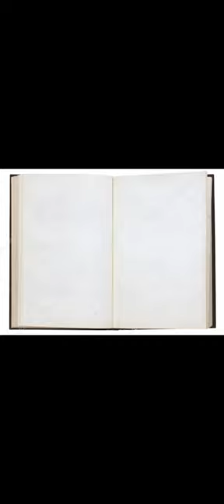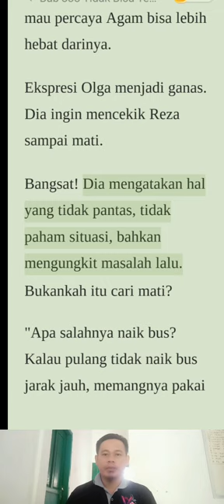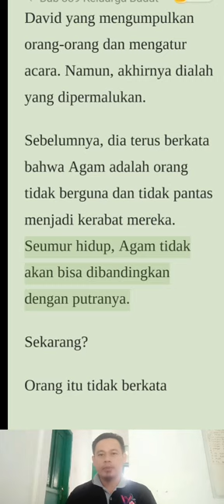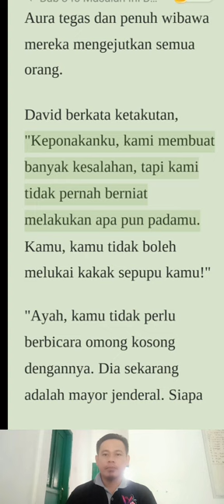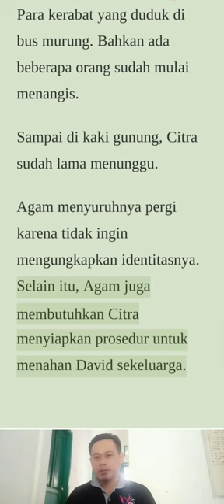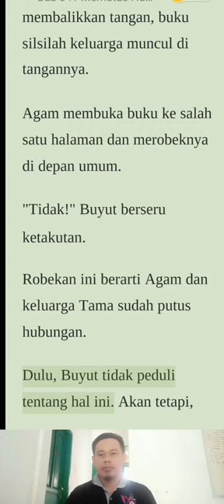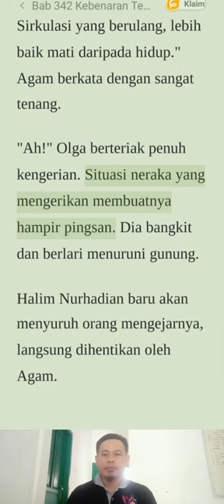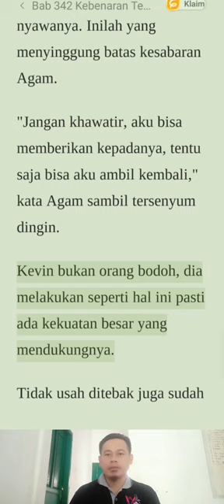Menantu Pecundang Pewaris Kekuatan Neraka Bab 338-342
Goodnovel. Menantu Pecundang Pewaris Kekuatan Neraka Bab 338-342. Dari Novel Karya Ana Wulandari.